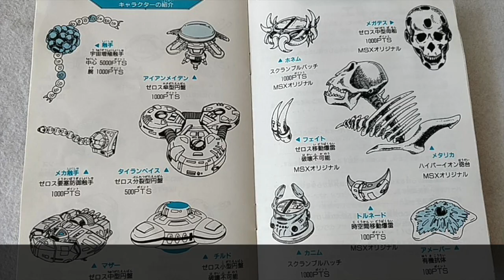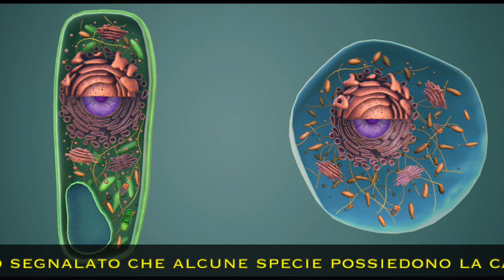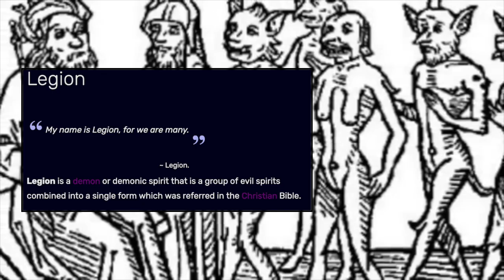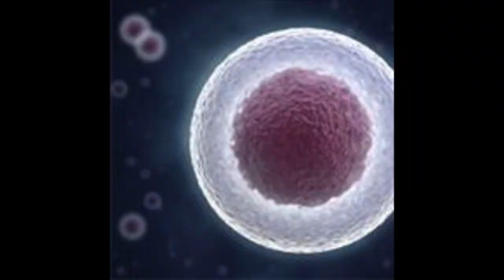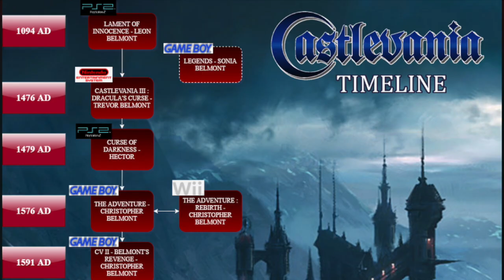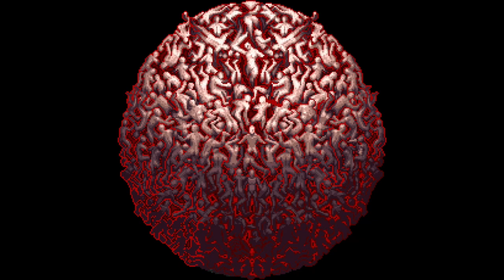Gli Archivi Vaniari del Conte: Legion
Una nuova fiammante rubrica del nostro Conte Aku! 🦇